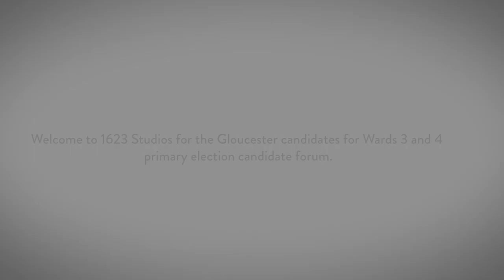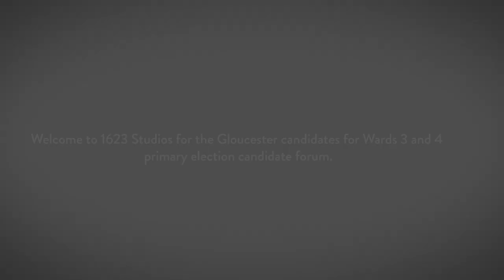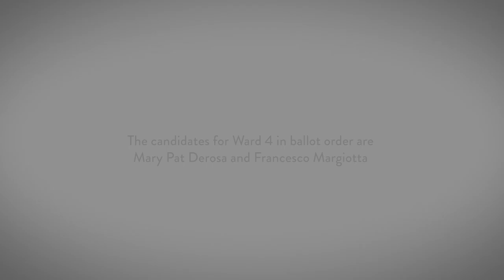Candidate Forum | Gloucester Ward 3 & 4 Councilor 2023 Election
Watch the candidates for Gloucester's Ward 3 and Ward 4 Councilor give statements ahead of this year's election.

Statements are unedited and shown in ballot order as follows:
Ward 3:
1) Marjorie Grace
2) Joseph Orlando (declined invitation to film a statement)

Ward 4:
1) Mary Pat DeRosa
2) Francesco Margiotta

Ward 5:
1) Sean Nolan (declined invitation to film a statement)

Don't forget to vote on Tuesday, November 7.

1623 Studios is a nonprofit organization dedicated to producing community programming for CapeAnn—Gloucester, Rockport, Manchester-by-the-Sea, and Essex—and to providing a forum for the free exchange of information and ideas. We also provide a full spectrum of creative services to support our mission.